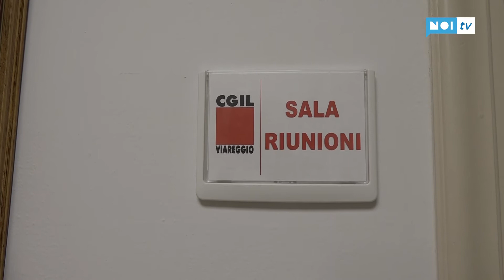Il leader della Cgil Landini in Versilia per l'omaggio a Vasco Zappelli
Sarà il segretario generale della Cgil Maurizio Landini, nel suo primo intervento ufficiale in provincia di Lucca, a chiudere i lavori del convegno organizzato dal sindacato in occasione del 50esimo anniversario dell'omicidio di Vasco Zappelli.